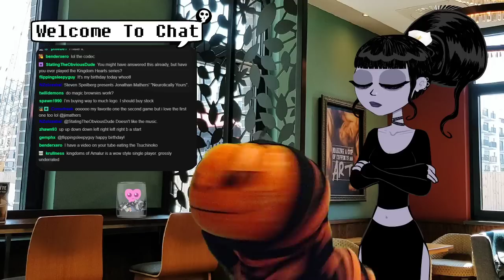Stonks! Reddit, Wallstreet, Game Stop & Random Stuff : Pum'Kin Guy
(Slight audio issues, fixed around 12:50 if the mic bothers ya.)

Chat & PG talk about Reddit, Wallstreet, & a bunch of random things :)

or
SUPPORT FOR FREE on Twitch through Amazon Prime/Twitch Prime:

MATERIAL SUPPORT:

Amazon Foamy Shirts!
Amazon Foamy Books!
Artwork on Etsy